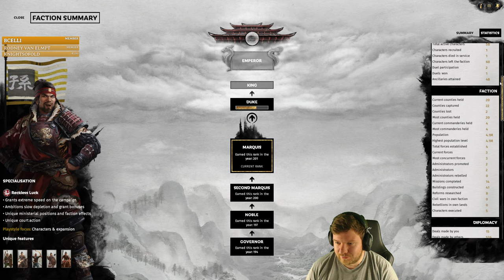RECKLESSLY LUCKY - Sun Ce (Legendary Romance) - Three Kingdoms - A World Betrayed - Ep.03!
Install Raid for Free ✅ Mobile ✅ PC and get a special starter pack 💥 Available only for the next 30 days!

Welcome to my Let's Play of Total War: Three Kingdoms - A World Betrayed, playing as Sun Ce!

Total War: Three Kingdoms - A World Betrayed Gameplay Information:

All sons are born in the shadow of their fathers. It’s how they move beyond that defines them.

The year is 194CE and Dong Zhuo, the seemingly unstoppable tyrant, has been dead for two years. But his death blow did not come from an enemy hand; the blade belonged to Lü Bu, his adoptive son.

Since Dong Zhuo’s death, Lü Bu has flirted with a number of allegiances, swiftly falling in (and out) with the warlords he finds around him. Having found further opportunities by taking Cao Cao’s land while he was away avenging the death of his father, he now flees from Cao Cao and his allies, seeking further means to prove his battle prowess and defeat the supposed heroes of China.

Meanwhile in the South, Sun Ce mourns his own father’s death, Sun Jian. Vowing to defend his legacy, he seeks expansion into the South, but can he keep his people safe and prove his worth beyond his father’s legacy?

With the world in turmoil, it’s up to you to carve out a path for your hero, and lay waste to anyone that stands in your way.

Total War: Three Kingdoms - A World Betrayed Features:

Two new factions led by fan favourites Lü Bu and Sun Ce

13 playable factions

New unique battlefield units

New faction mechanics

New events and story missions

New legendary characters

New story events

A brand-new 194 CE start date

Total War: Three Kingdoms - A World Betrayed is developed by Creative Assembly.